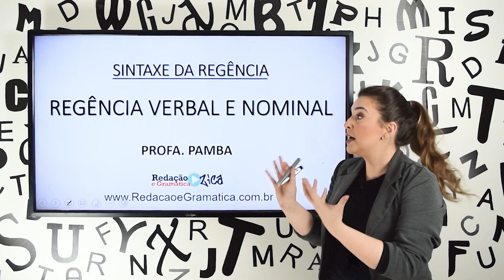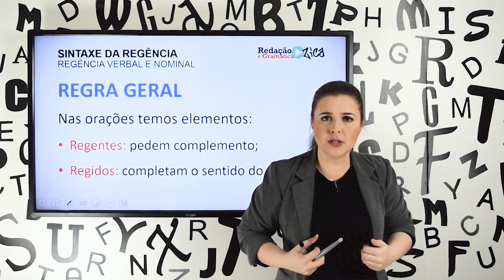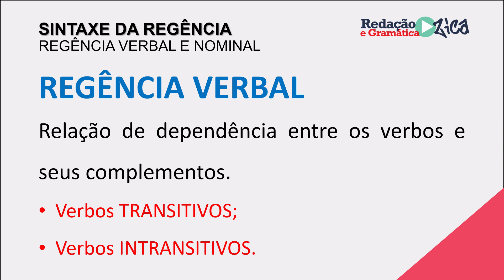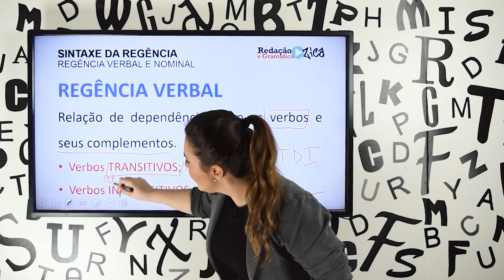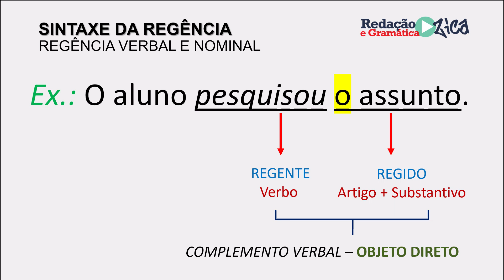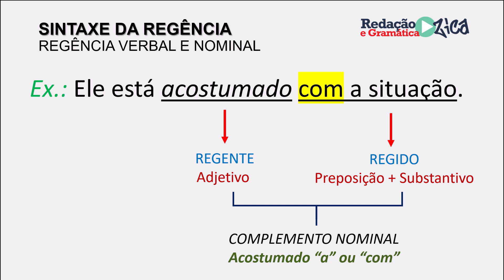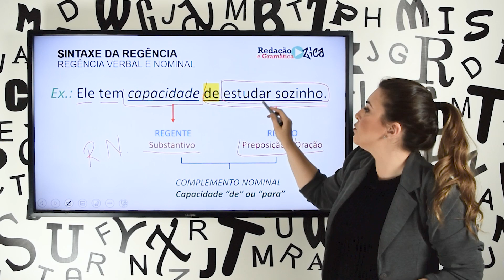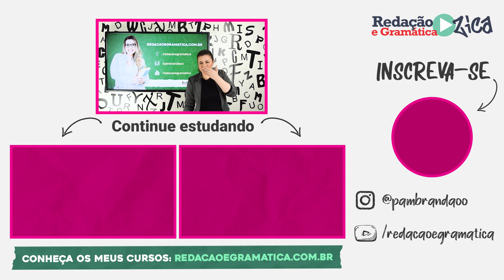REGÊNCIA VERBAL E NOMINAL: REGRAS - Profa. Pamba